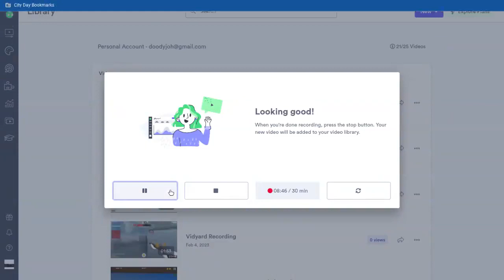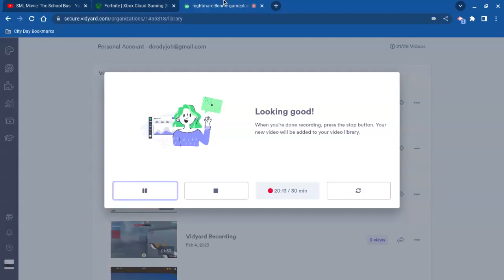Doing some fortnite gameplay [Cloud Gaming]